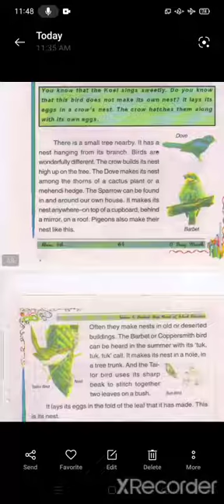Class:4th. Subject:EVS. Topic:A Busy Month ( Second Part)